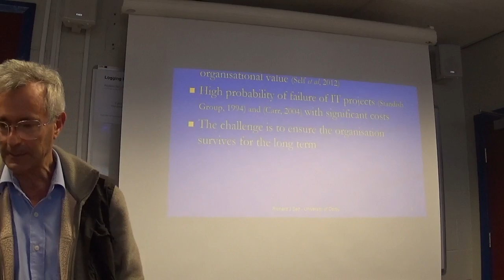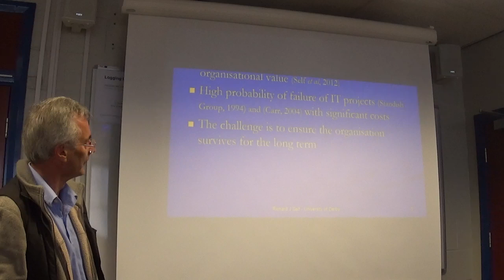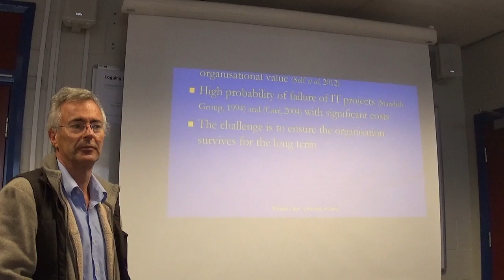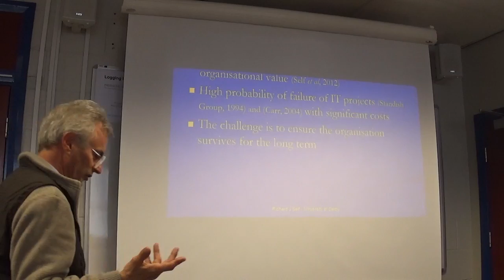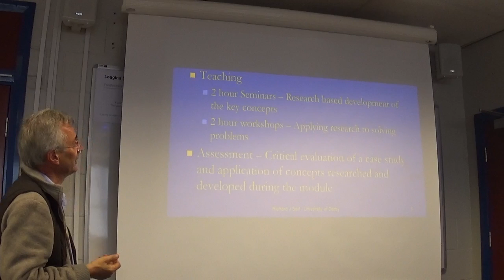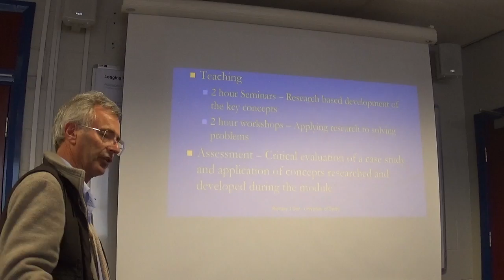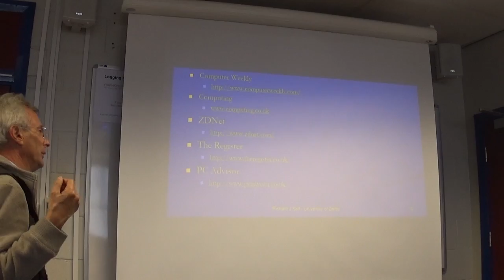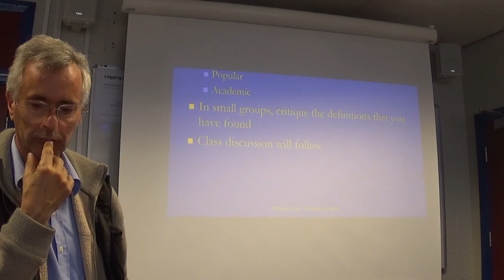SI&CG Week 1 Seminar introduction